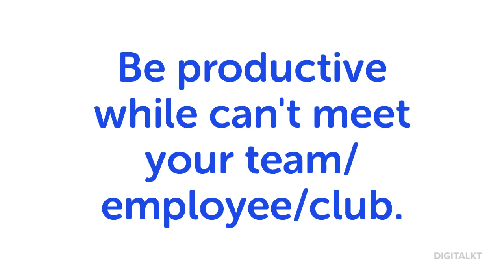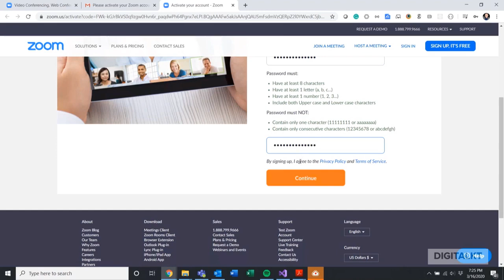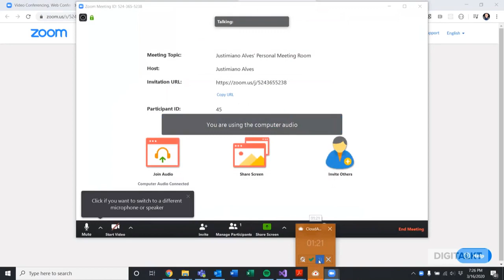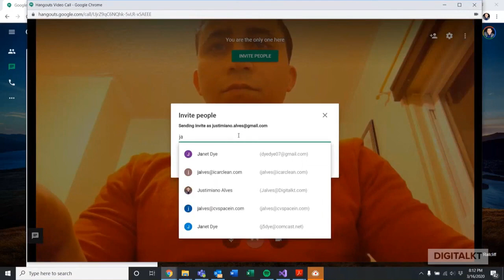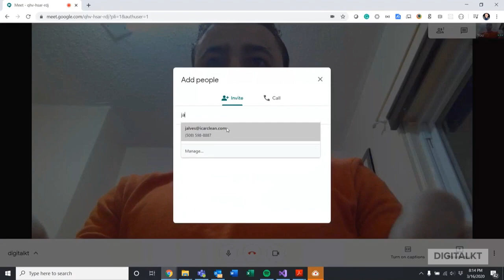How-to: Conduct a Video Conference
I found out that this video might be very helpful to share within my network how you can conduct a video conference meeting using some free tools such as Zoom, Google Hangouts, and Google Meet.